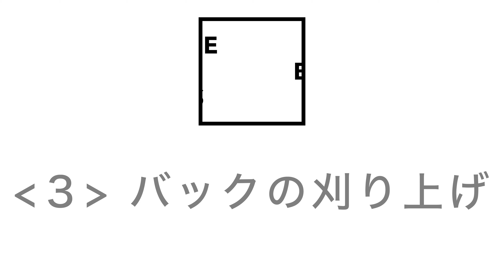【こだわり】バリカンを使わずハサミで刈り上げよう！美容師もお客様も必見！ナレーションで解説♪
「バリカンを使わずに刈り上げてもらえますか？」とお客様に言われた時に自信を持って「もちろんです！」と言えるようになる為にぜひご覧ください！

‹‹目次››
0:09   Before
0:52   ベースカット
1:19   耳周りのカット
2:34   耳後ろの刈り上げ
3:39   バックの刈り上げ
5:35   後頭部のカット
6:21   セニング
7:15  スタイリング

是非ご参考に！
ご質問やリクエスト動画はコメント欄でお願いします＾＾

✔︎所属サロン
【KANGOL SALON】
 〒150-0001 東京都渋谷区神宮前４丁目２６−３５ 阿部ビル ２F

✔︎姉妹店
【Hairsalon BREEN Tokyo】